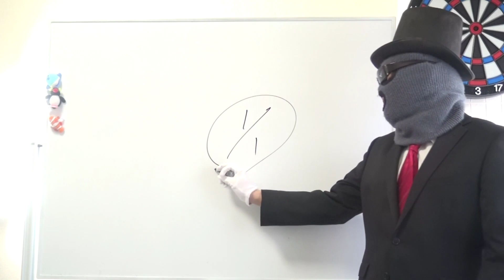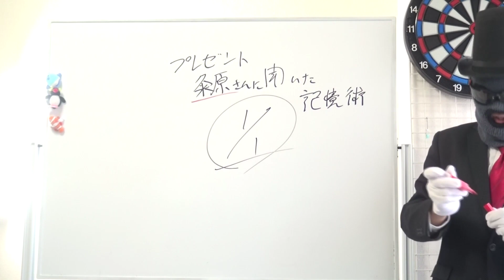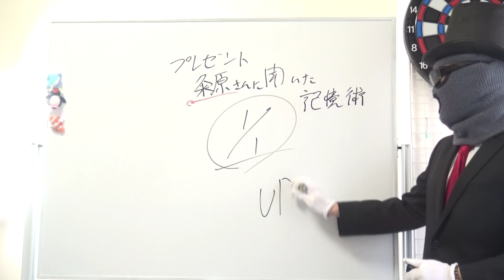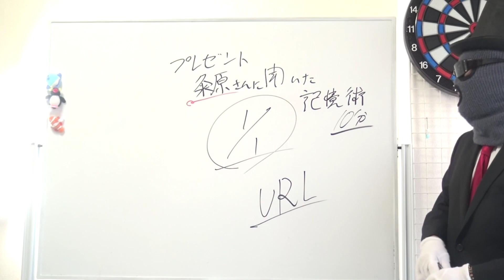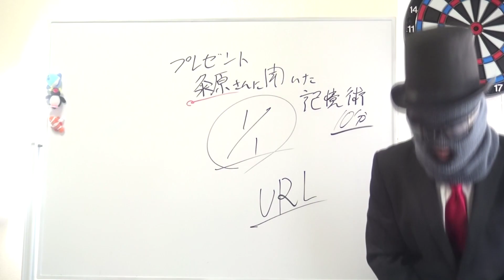【プレゼント企画】あけましておめでとう！【篠原好】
お年玉動画はコチラ↓↓↓
粂原さんとの対談動画になります！

【動画の説明】

【その他】
BGM...KOU-G様
SE. Bastet tail様